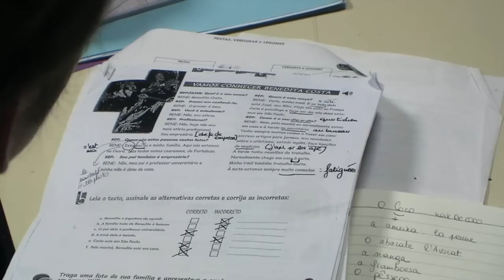Atelier Portugais du Brésil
Le cours de portuguais se base sur une approche dynamique, rigoureuse et communicative.

Avec Eduardo Gargioni
Atelier proposé par l'association Brasil Afro Funk - Lille La Barraca Zem est un petit théâtre de quartier de la métropole lilloise. Connue pour son architecture, la petite maison bleue en bois de la rue d'Anvers ne passe pas inaperçue à Wazemmes. Véritable lieu de partage, d'échange et de convivialité, les lillois peuvent y assister à des spectacles jeune public et tout public de compagnies locales et régionales. Chaque mois le théâtre lillois ouvre ses portes pour des rendez-vous de voisinage ouvert à tous : les rendez-vous Bien-être et les Barraca des voisins. Tout au long de l'année, les artistes du collectif Brasil Afro Funk proposent des ateliers de danse, musique, capoeira, théâtre pour grands et petits...